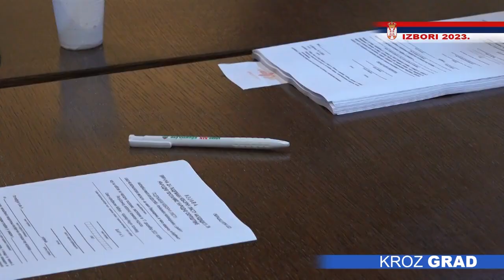SVM prikuplja potpise za republičke izbore